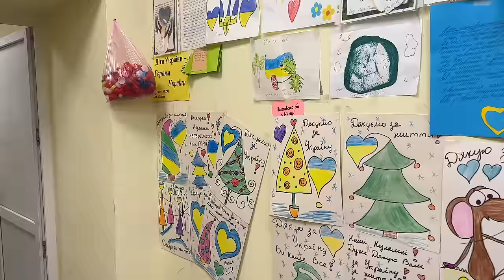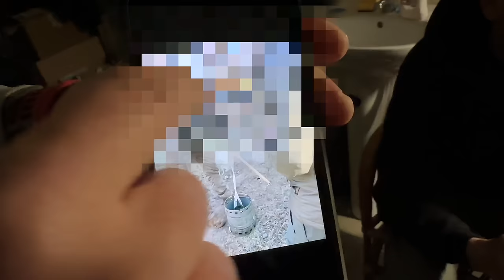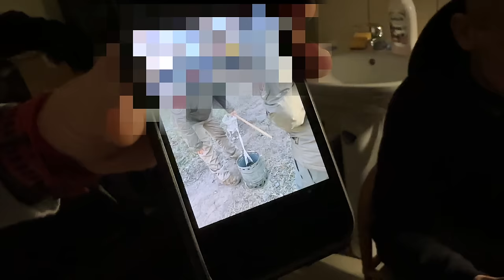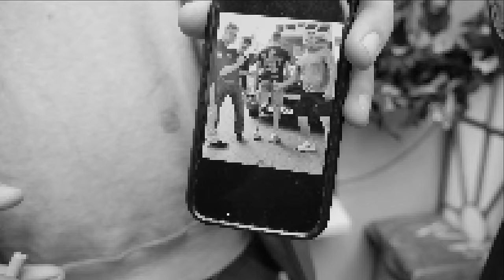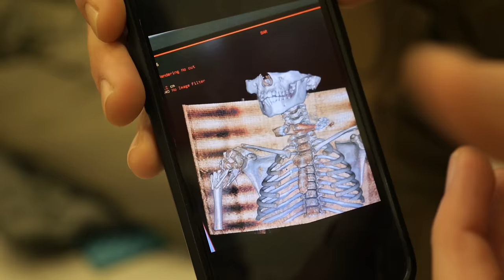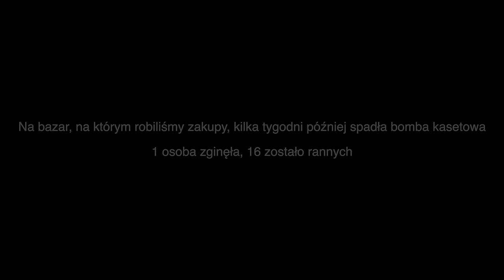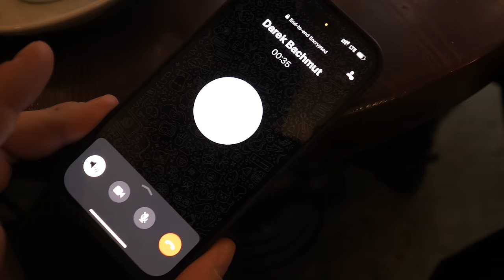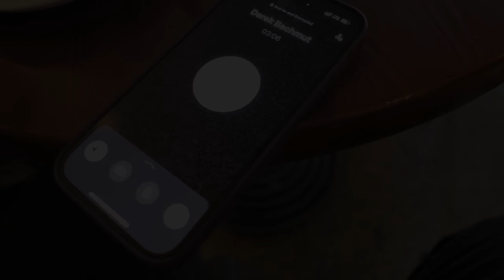8 km od frontu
W ostatnim odcinku serii odwiedzamy pracujących przy samym froncie medyków z grupy AWANGARDA:

Konto bankowe do przelewów:
Nest Bank
Fundacja Zakres
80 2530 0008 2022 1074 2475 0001
SWIFT - NESBPLPW

Czas akcji: luty 2023r.